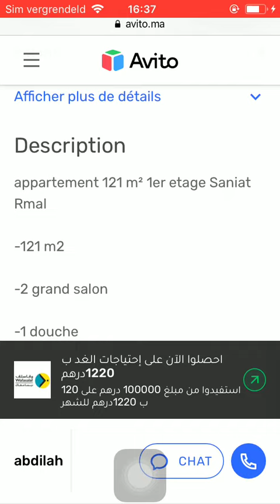House for sale Tetouan #679, Huis te koop Tetouan, Maison à vendre